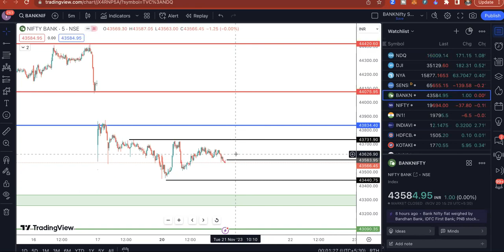EP#697 Nifty & Bank Nifty 21ST NOV trade plan with high level astro timing